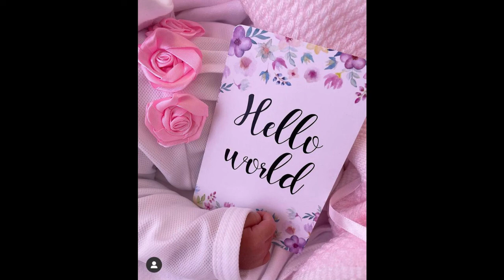Theo and Vourne welcome their baby girl